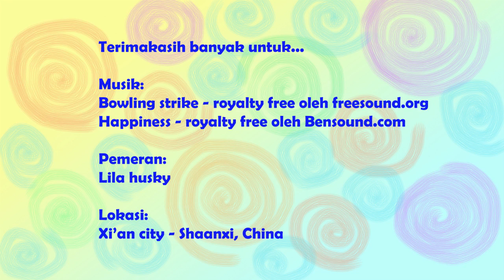KESEHARIAN: Mandiin Husky & Bebersih Bebenah Rumah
Awalnya adopsi Lila sekitar 3 tahun lalu, kami selalu bawa dia ke pet house langganan untuk mandi dan gunting kukunya. Tapi setelah beberapa kali, saya mulai beranikan diri dan coba mandikan dia sendiri. Ternyata, dia jinak sekali kalau dimandikan..kebalikan dari yang saya sempat sangka! Sejak itu kami selalu mandikan dia sendiri di rumah. Lila mandi, 1-3 bulan sekali, tergantung tingkat kekotoran dan frekuensi dia main di luar/taman kota.. Di video ini dia masuk 'rumah' nya setelah mandi dengan gitu saya bisa lanjut ke bebersih beberes rumah - yang hampir ngga mungkin kalo dia di luar rumahnya, terutama saat seluruh badannya masih basah.. So.. Enjoy! :)

EDITING
Adobe Photoshop & Premiere CC 2015
(As you probably can see, i need to learn a LOT of cooler video editing! I'm learning (and thanking) a lot from countless awesome youtube tutorials! Maybe you're one on them! ;D ..)

LOKASI
Home in Xi'an city, Shaanxi - China.